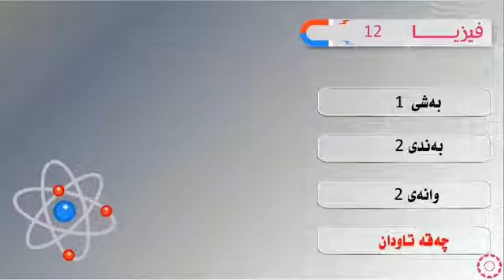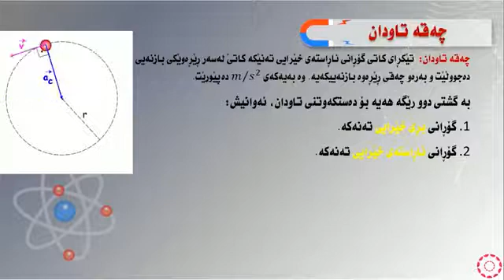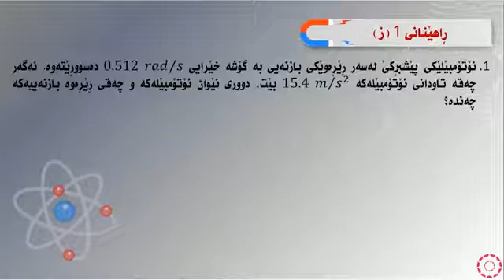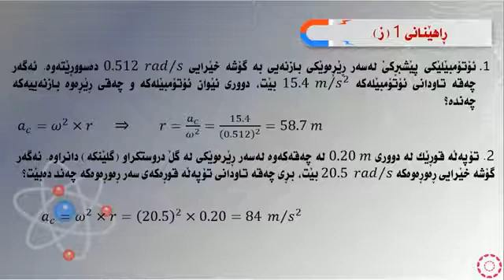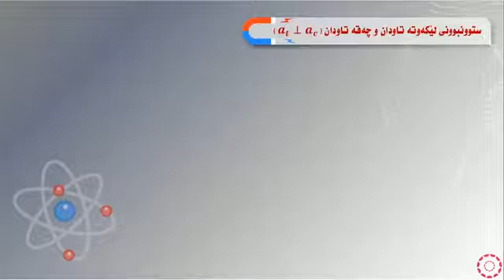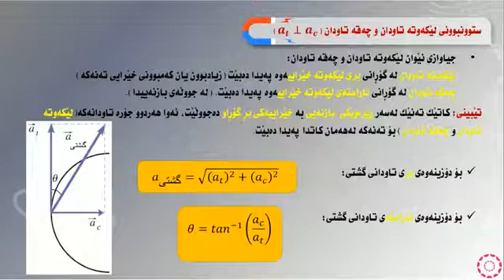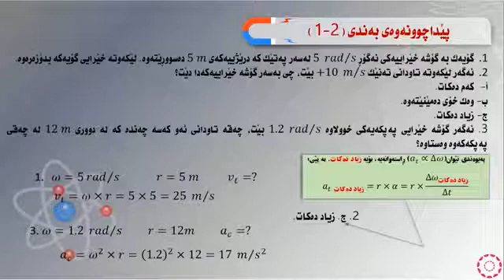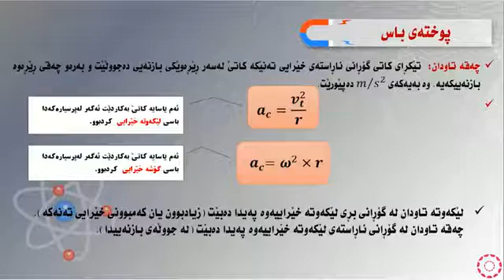پۆلی 12 زانستی فيزيا بەشی يەکەم بەندی(2-2) چەقە تاودان